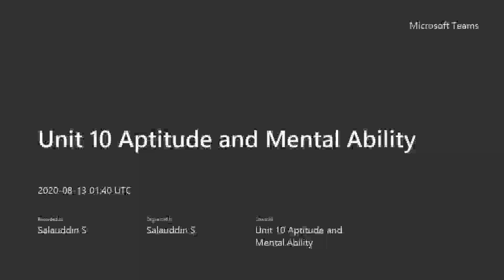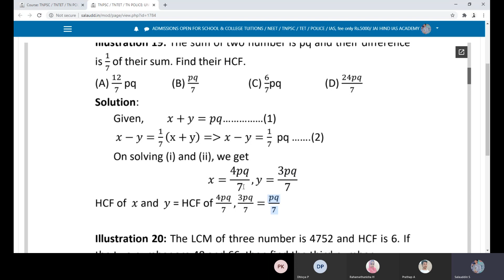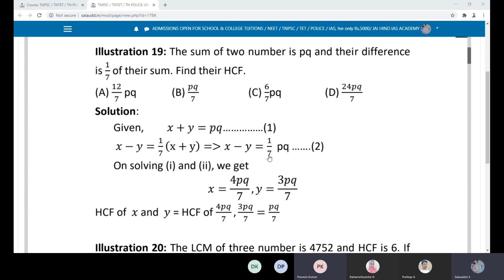LCM and HCF Problem 19 | TNPSC Unit 10 Aptitude and Mental Ability| JAI HIND IAS ONLINE LIVE CLASSES